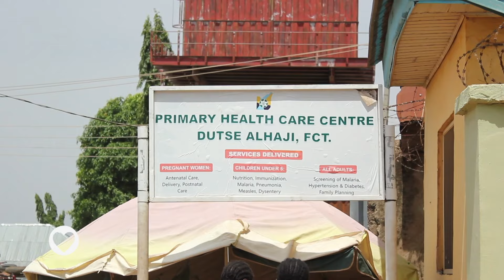LAFIYARMU: Kwararru Sun Ce Ya Kamata Mutane Su Samu Ingantaccen Tsarin Kula Da lafiya Duk Inda Suke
Kungiyar dake bada tallafi OXFAM, ta zargi manyan kamfanonin duniya da kwashe ruwa a kasashe masu talauci domin bunkasa ribar da suke samu, da wasu rahotanni